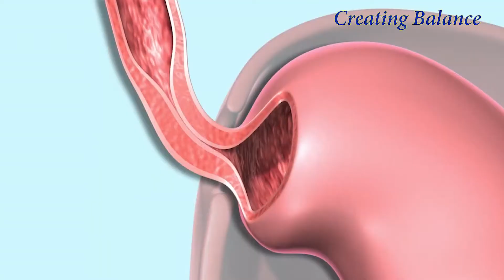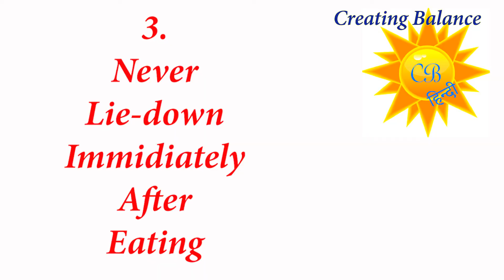Acidity and gas problems / acidity problem solution / acidity home remedies /GERD/acidity cure hindi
Acidity is a very common problem faced by majority of people worldwide. The more chronic form of Acidity is often called as GERD. This video explains various ways by which you can prevent acidity at home. There are many simple ways by which you can cure acidity.
So, watch the whole video to get  all the information related to the causes, symptoms , prevention and cure of acidity or gastro-esophageal reflux disease(GERD).